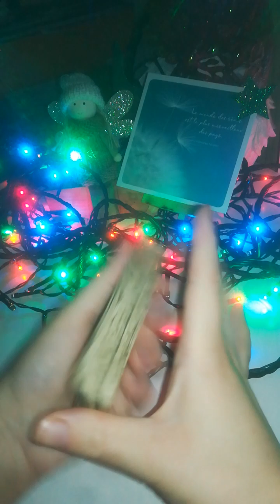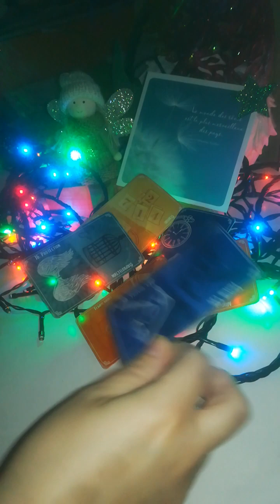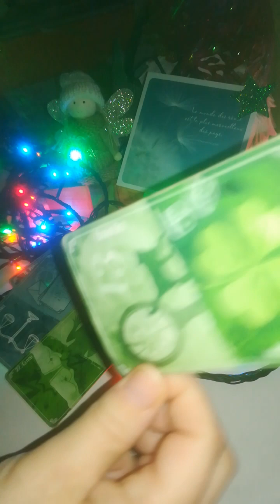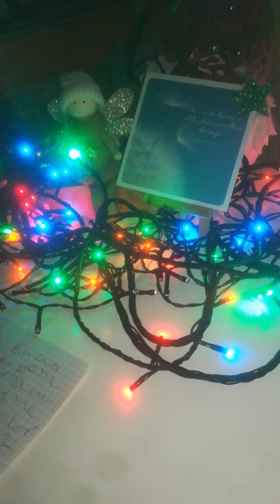13HAB protégé patience qqu déménager renaître accélérérat°/déménagement tout est possible🌈☘️🎁